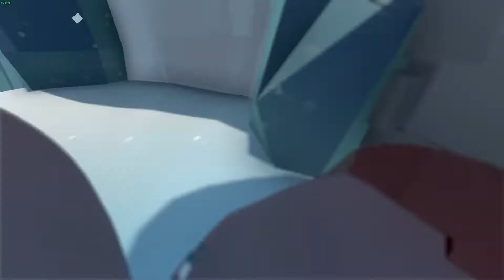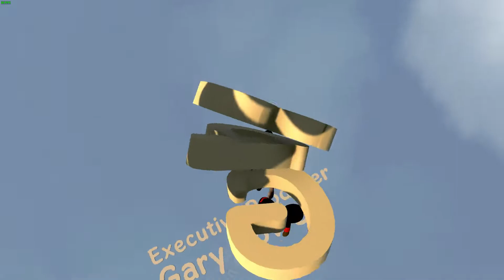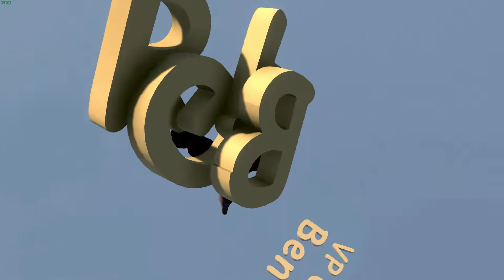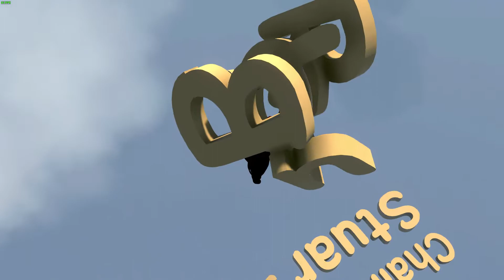Human: Fall Flat On My Ass - Episodic 3 Finally Finished Co-op Campaign Mode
1:57:09 Never have I thought that the lobby of a game would be more entertaining for us than the actual co-op campaign mode